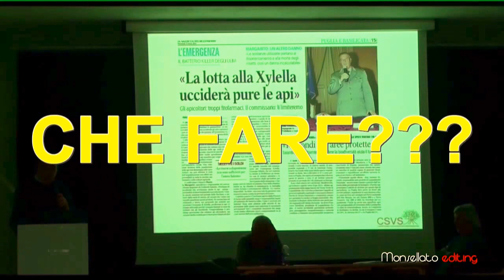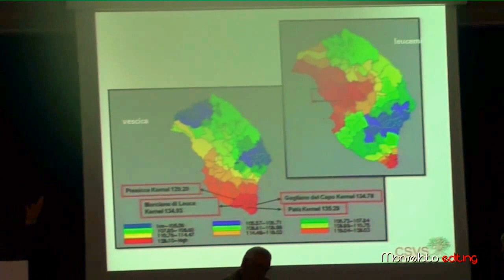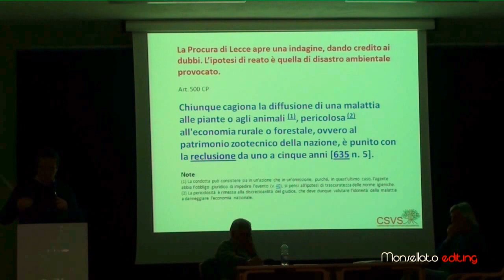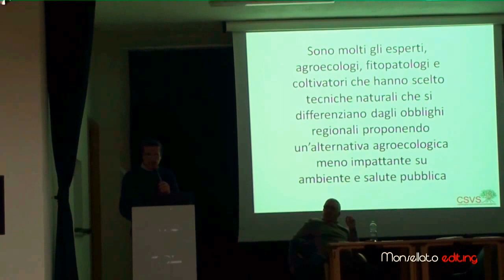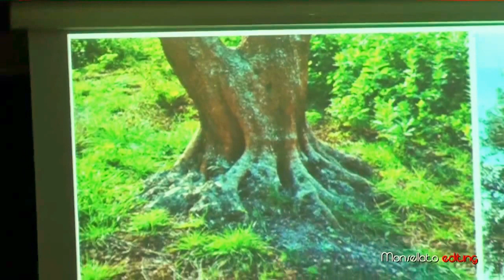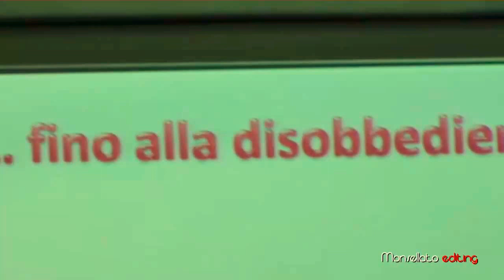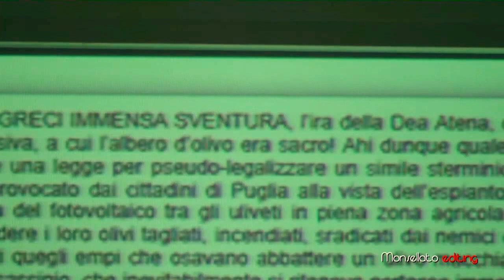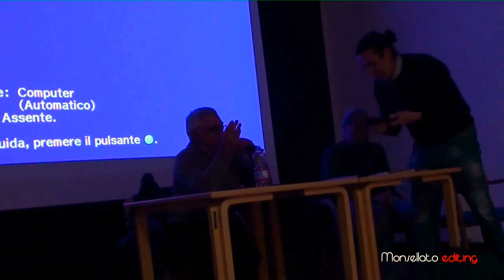19.3.15 Vignacastrisi (Le) - Assemblea pubblica Batterio Xylella ... Che Fare?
presso la Sala riunioni della Biblioteca "Maria Paiano" di Vignacastrisi (Ortelle) un'assemblea pubblica su questione Xylella. intervengono sindaco comune di Ortelle, Luigi Russo Presidente Csvs, dott. Rosario Urso agronomo.

video eding di Donato Monsellato